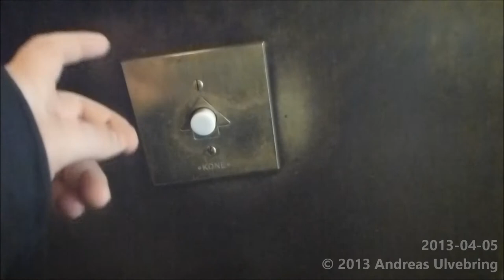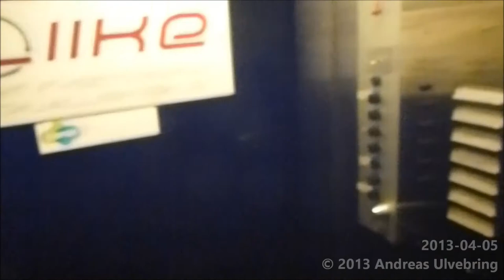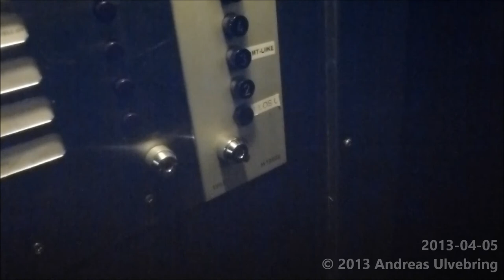2 Old KONE Plopout Traction elevator @ Käsityöläiskatu 3, Turkuu